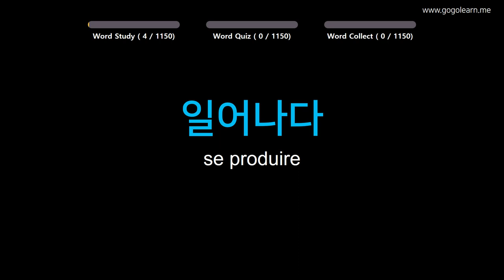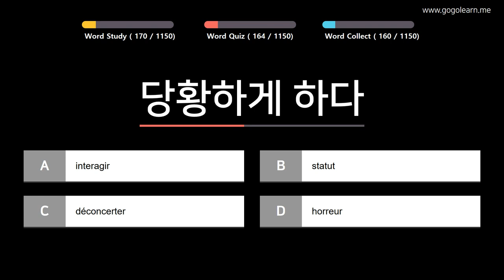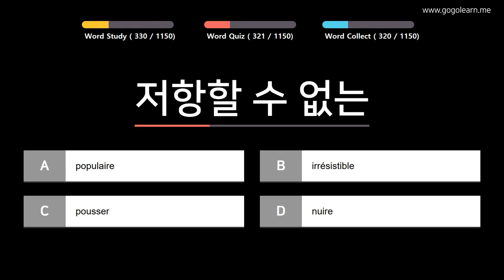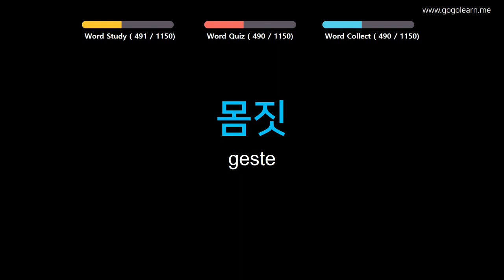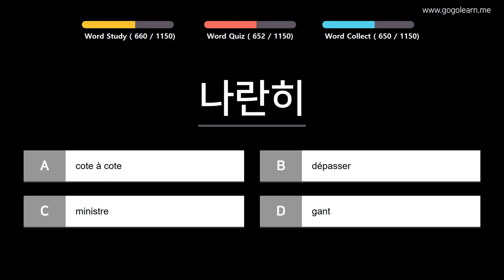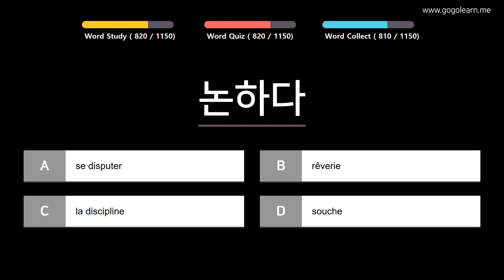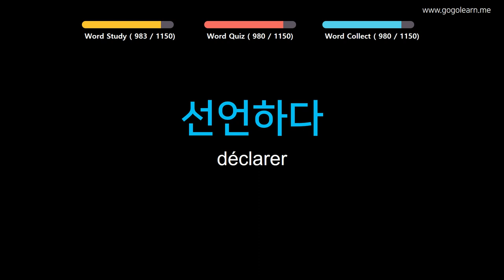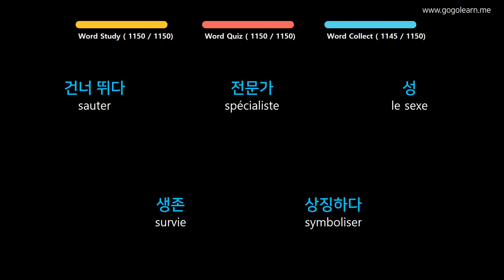Apprendre le Coréen | Vocabulaire Coréen étudiant | Golearn